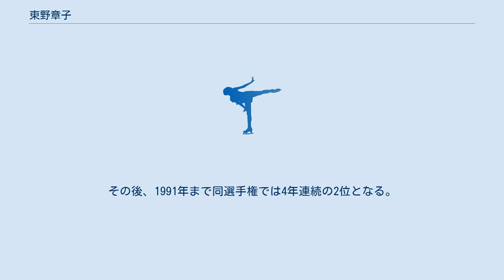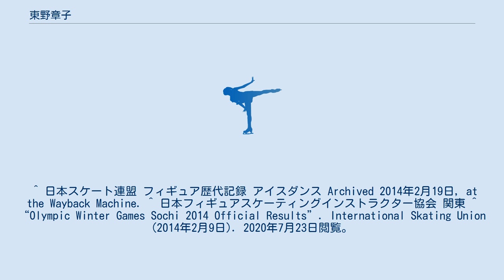東野章子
東野 章子（ひがしの あやこ）は、日本のフィギュアスケート選手（アイスダンス）。
現在はコーチ兼アイスダンスのテクニカルスペシャリスト。
スポーツ解説者。
パートナーは松村達郎。
学習院大学文学部史学科卒業。
 1988年、松村達郎とカップルを組み、全日本選手権で滝野薫/滝野賢治組に次いで2位に入る。
その後、1991年まで同選手権では4年連続の2位となる。
 引退後はプリンスアイスワールド出演を経て指導者の道に入り、新横浜スケートセンターでコーチ。
またISUテクニカル・スペシャリスト（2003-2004シーズンから採用された新採点システムで設けられた国際スケート連盟公認の技術審判）としても活躍し。
2014年のソチオリンピックと2016年と2019年のISU世界選手権ではアイスダンス競技のテクニカル・スペシャリストを務めた。
 2008年、テレ朝チャンネルによる2008/2009 ISUグランプリシリーズでテレビ解説デビュー。
現在はJ SPORTSで解説を務めている。
 ^ 日本スケート連盟 フィギュア歴代記録 アイスダンス Archived 2014年2月19日, at the Wayback Machine. ^ 日本フィギュアスケーティングインストラクター協会 関東 ^ “Olympic Winter Games Sochi 2014 Official Results”. International Skating Union (2014年2月9日). 2020年7月23日閲覧。
 ^ “ISU World Championships 2016 Official Results”. International Skating Union (2016年3月31日). 2020年7月23日閲覧。
 ^ “ISU World Championships 2019 Official Results”. International Skating Union (2019年3月23日). 2020年7月23日閲覧。